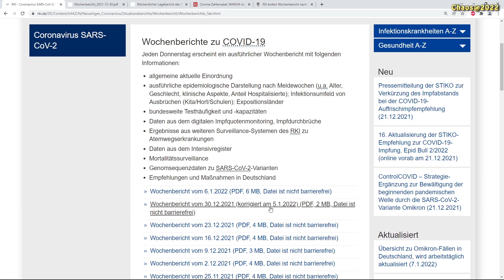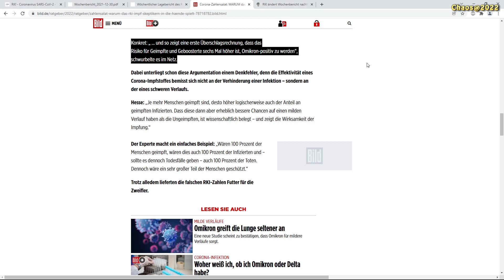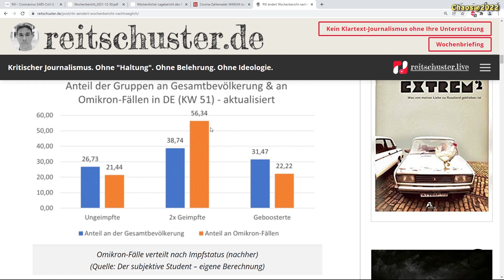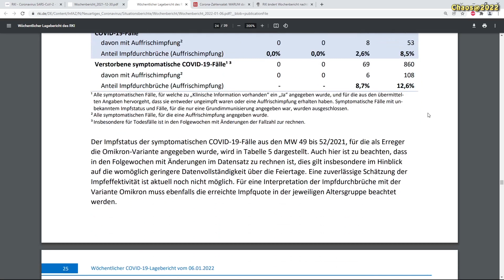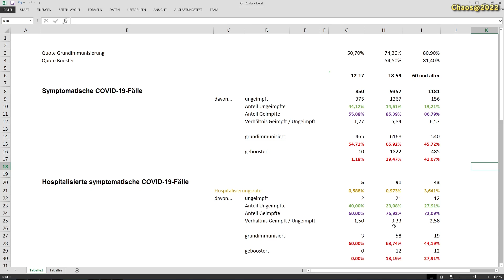Trotz falscher Zahlen, RKI bestätigt weiterhin Pandemie der Geimp*ten bei Omikron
Das RKI hat rückwirkend die Zahlen zur Omikron Ausbreitung im vorletzten Wochenbericht geändert, trotzdem zeigt der aktuelle Wochenbericht ein weitaus höheres Risiko für Geimp*te als für Ungeimpfte symtomatisch zu Erkranken.

Ihr habt Anregungen, Hinweise oder eine andere Meinung? Ich bin offen
für jede Diskussion, solange sie nicht beleidigend wird. Schreibt mir gerne
und wir können über alles reden. Sollten eure Kommentare nicht unter einem
Video erscheinen, liegt das nicht an mir, sondern an Youtube. Ich selber sehe
nur einen Bruchteil der abgegeben Kommentare und kann leider nicht auf die
anderen gelöschten antworten.

Nach vielen Jahren und hunderten werbefreien Videos, besteht ab 2022
die Möglichkeit diesen Kanal ein wenig zu unterstützen. Zum einen wurde
von einigen wenigen von euch danach gefragt, zum anderen ist meine
eigene finanzielle Lage inzwischen mehr als schlecht. Daher sind wir
(meine drei Hunde und ich) für jede kleine Zuwendung momentan wirklich
sehr dankbar.